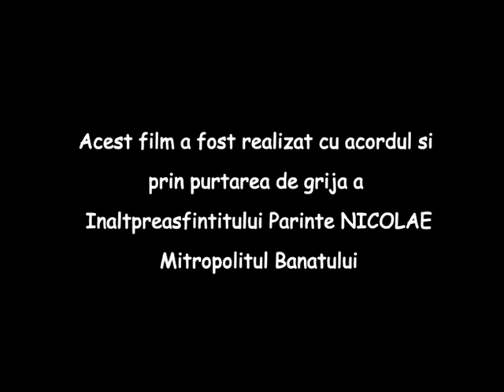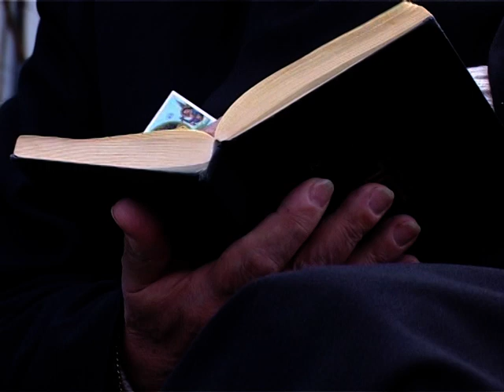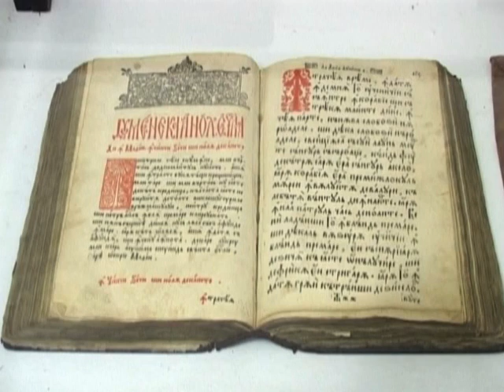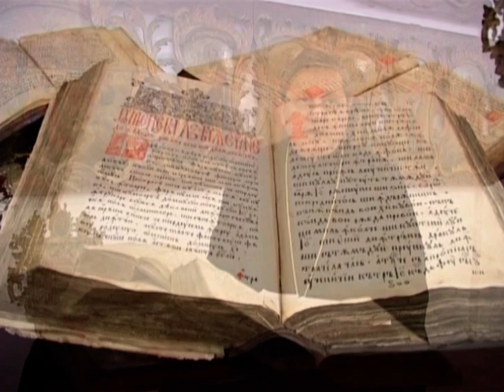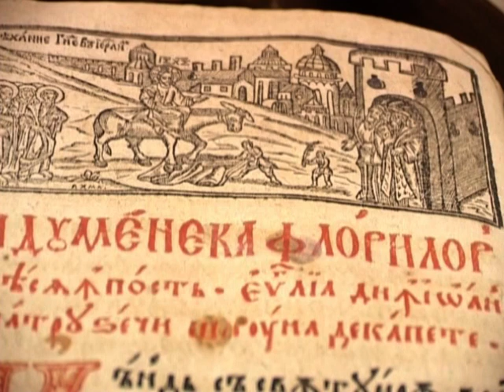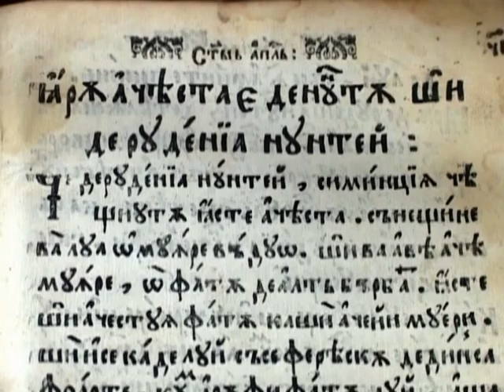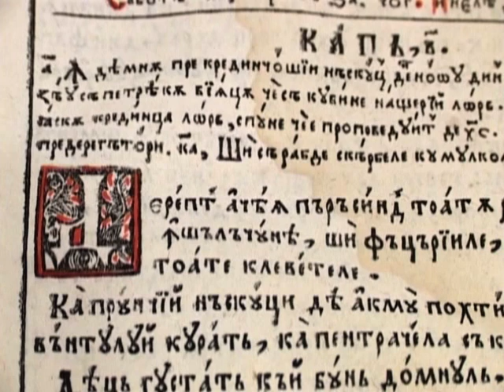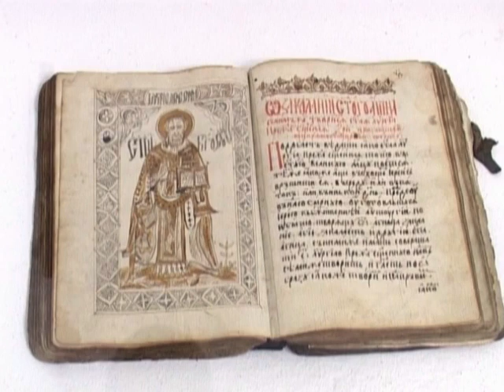Documentar Cartea Veche Bisericeasca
Film documentar ce a obtinut locul 4 din 100 tari participante.
Producator: prof.dr. Mircea Buruian.